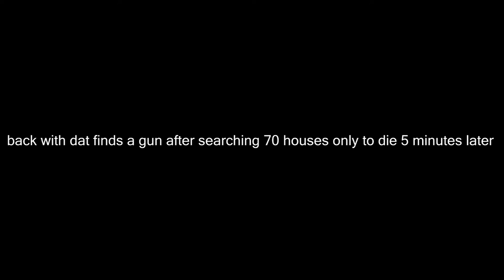SNEAK ATTACK - Miscreated Gameplay [11]